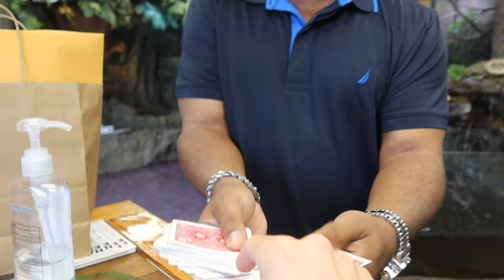He Challenged Me To Eat This... (SHOCKING)